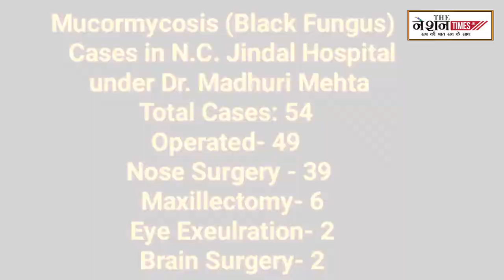Mucormycosis (Black Fungus) की चुनौती का सामना करते हुए Dr.Madhuri Mehta ने मरीजों को दिया नवजीवन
The Nation Times is the digital wing of the  MH2 Adworld – India’s leading media and communications group with its interests spanning across Print, OOH, Activations, Radio and Digital. Thenationtimes.in is the News and Current Affairs portal of the company, covering news from all over the globe.